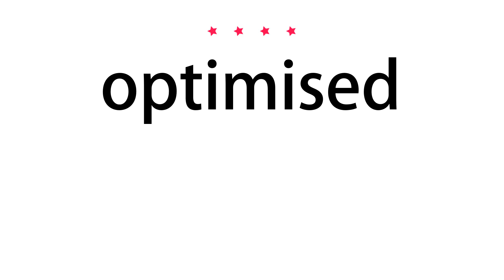How to pronounce optimised - Vocab Today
The pronunciation of the word optimised in Amercian accent is demonstrated in this video. If the word is from another language, such as brand name, it will be pronounced in its original language. Based on the word frequency, this is of 4 stars difficulty.

The word optimised has the following meanings:
1. (verb)
Definition : Make the best or most effective use of (a situation or resource)
Example : we manage our time so that we optimize our productivity